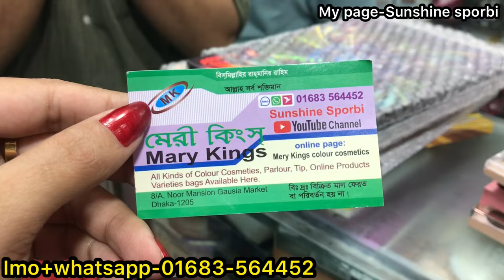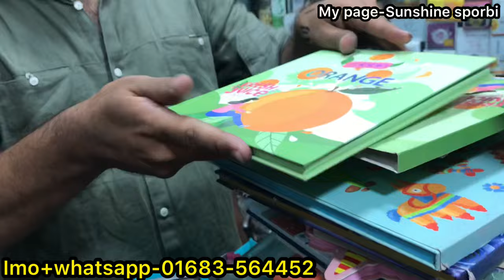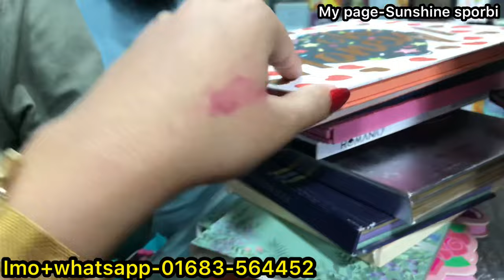Cute cute colourful eyeshadow palette in reasonable price || Gausia market makeup collection 2022